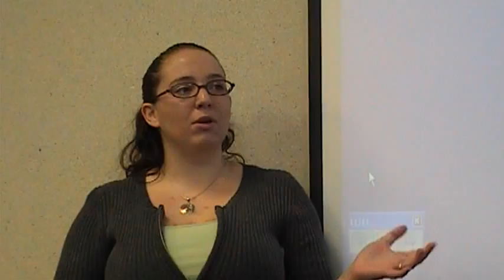The Manager Part7